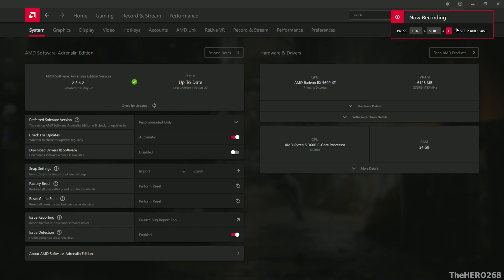Star Wars Battlefront II On RYZEN 5 3600 + 5600 XT 1080P ULTRA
The video seem to be a bit darker on youtube.

adrenalin-edition-22.5.2-win10

           2X8GB Ballistix Sport LT SR  3000MHz @1.35v updated 2/26/2019
             (24GB RAM)

HDD 2: Hitachi 3.5 750GB 7200RPM (RECORDING)

             ASRock B550 Phantom Gaming 4  BIOS V 1.70